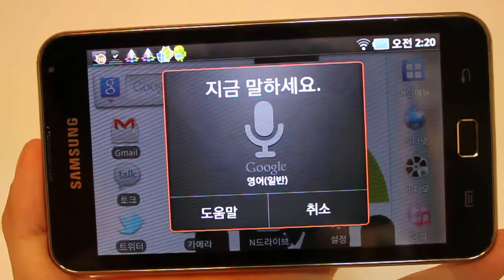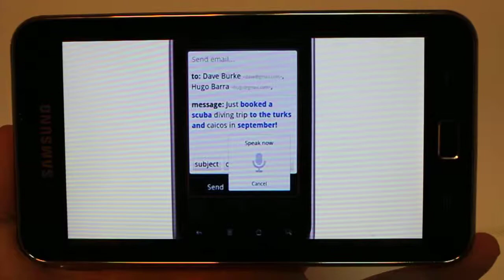Galaxy Player70 (Samsung Smart Player) - Voice Search Movie-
Maxreview.kr / Poriter.tv